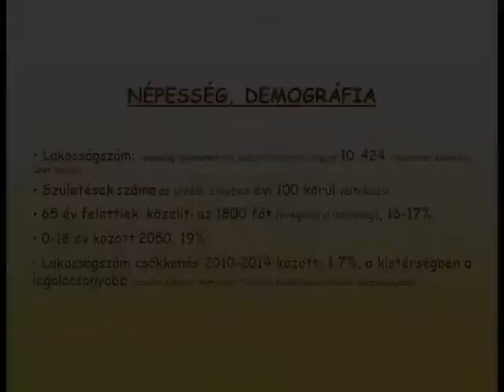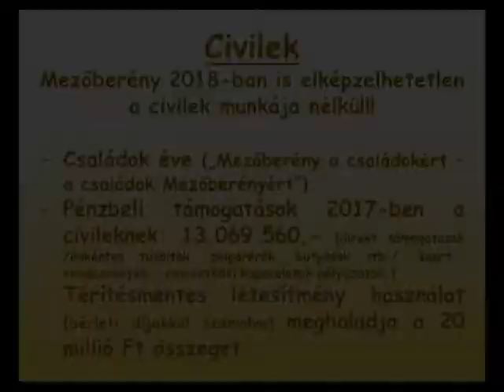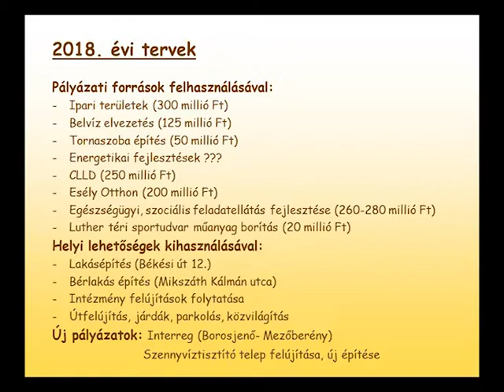Civilek köszöntése a Városházán - 2018.01.26.